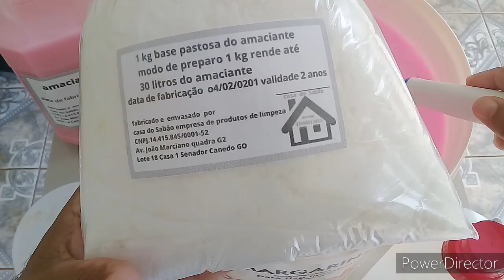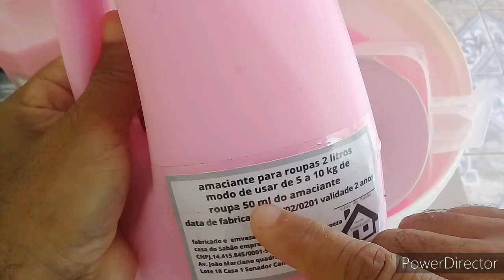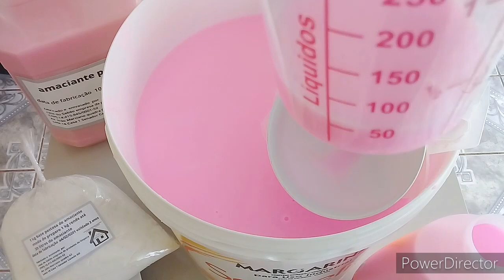(dicas importantes sobre o amaciante de roupas) - ISSO É INCRIVEL! Casa do Sabão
Se você achou isso bom, não imagina o que eu tenho para você dentro do CURSO COMPLETO e Hoje você tem a Chance Aproveitar essa Grande Oportunidade de Acessar de qualquer lugar do MUNDO de forma Simples e Fácil 100% digital e AINDA vai Ganhar o CERTIFICADO + BÔNUS EXCLUSIVOS.
SE VOCÊ QUER APRENDER MAIS COMIGO CONHEÇA NOSSA PAGINA E SAIBA TUDO SOBRE O CURSO: CLIQUE
Me segue no Instagram pra conferir conteúdo bônus Participe da nossa Pagina do

Se inscreva agora no curso Saboaria artesanal formulação cosmética e saneantes e domissanitários do Sabonete artesanal + passo a passo com todos o bônus e mais de 30% de desconto!* Promoção por tempo limitado!!!
Pagamento em até 10x no cartão de credito, Pix, Boleto Bancario.😱

TEM DUVIDAS SOBRE O CURSO COMPETO?
Fale com Nossos Suporte abaixo;

Visite a nossa pagina você vai encontrar conteúdos importantes

Nós da casa do sabão estamos compartilhando conhecimento, através do nosso curso de saboaria artesanal formulação cosmética saneante domissanitário